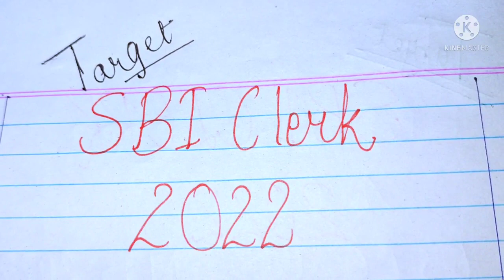Daily To do list series for SBI JA 2022 | DAY 1 | तैयारी SBI की sbi rrb🔥✌🏼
Use Code- " TCV "

You can also join my telegram group : WE ARE ASPIRANTS